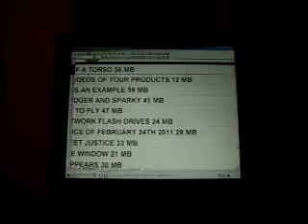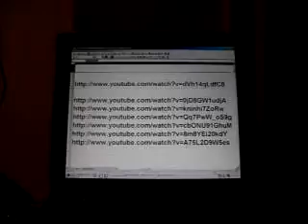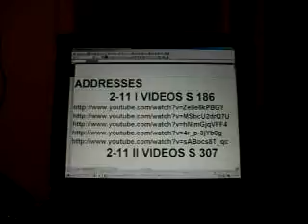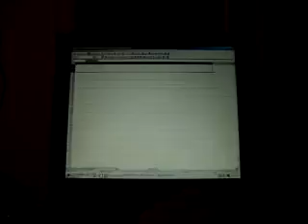D2011SJ9 16 11FEBRUARY ONEOFMANYBEINGONEPARASITEWAKESUPONEANDONLYSTONECOLDMELTONSEVERECONSEQUENCESONTHEWAY50MB3 30